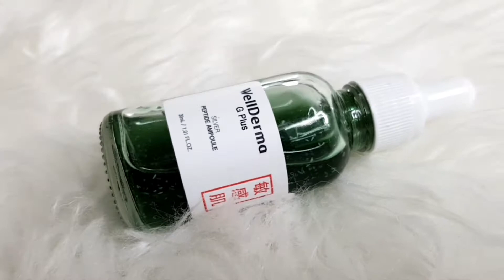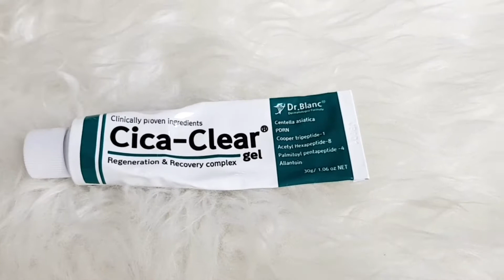Peptide: Review Skincare Anti-Aging | Alfi Riyandi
Kali ini aku mereview skincare anti aging, anti kerut, anti penuaan dini. Selain itu aku juga mau kasih bocoran cat rambut yg aku pakai di video ini.

Nah, produk-produk yang aku sebutkan di video, dapat dibeli melalui link berikut:

Dr. Blanc Cica Clear Gel

Estee Lauder Perfectionist Pro Rapid Firm + Lift Treatment Serum